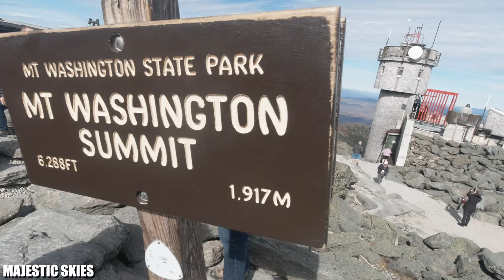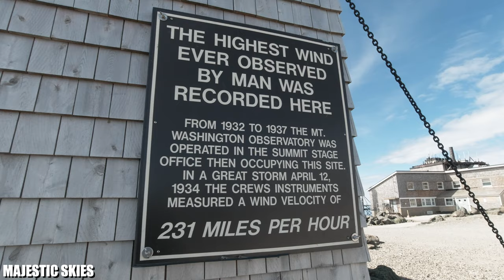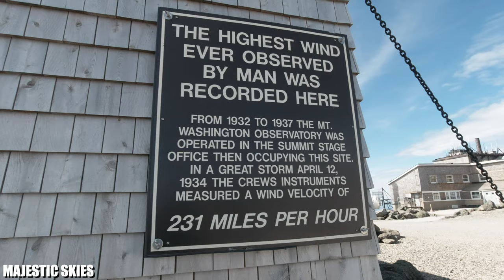MT. WASHINGTON NH - Hiking to the Highest point in the North East!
0:00 Intro
0:38 Lower Ascent
3:05 Waterfall
5:45 Alpine Ascent
9:45 Summit
10:30 Lunch Break
11:34 Summit Exploration
13:42 Alpine Descent
17:35 Lower Descent

In this adventure I hike from the bottom, to the top of Mt. Washington in NH! It is arguably the windiest mountain in the world as the highest windspeed ever recorded was at the summit. 231MPH on April 12th 1934. Still I fortunately managed to hike on one of the calmest days I could have asked for during the end of Fall!

Just this past week another record was broken! Coldest windchill ever recorded:
-47F and -108F with Windchill!
-43C and -77C with Windchill!

GEAR:
DJI OSMO ACTION
A7III with Canon 70-300mm f4-5.6